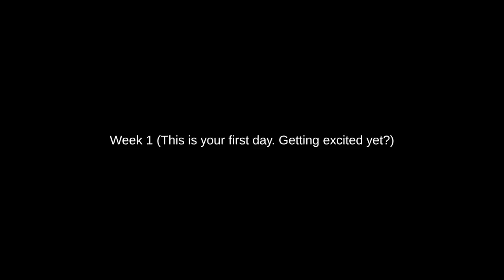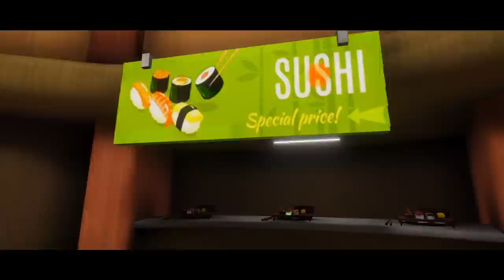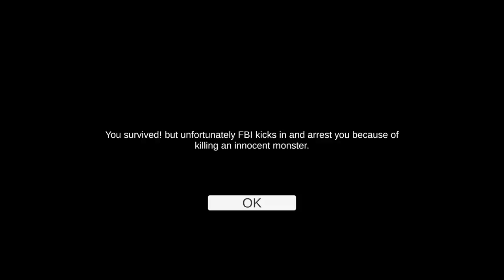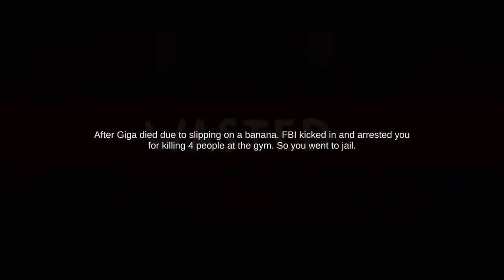Horror Game Where GigaCHAD Is Behind You With ANIME Then FBI Arrests You In The Shower - Gym or Jail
Gym or Jail is a horror game where a Buff Gigachad is behind you at the gym and he's offering you ANIME or else.

"Muh gains"